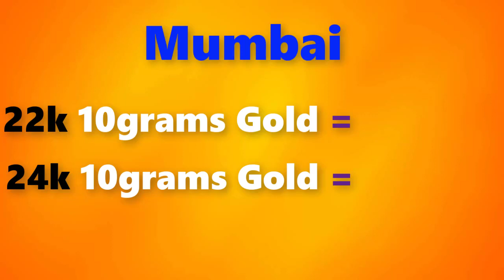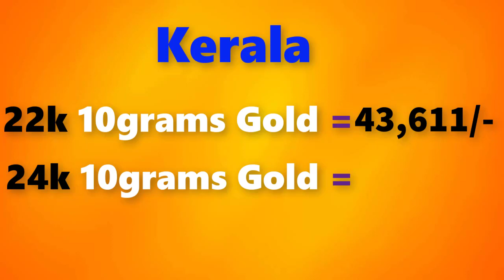Gold rate today-18/06/2020 Gold price today,Gold rate today in india (18/06/2020 gold rate)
Gold Rate Today,June 18th 2020,in Chennai, Mumbai, Delhi, Bangalore,Kolkata,Kerala Gold Rates

18/06/2020 Gold rate today  , Gold rate today in india,gold rate,gold  rate today all over india

Gold rate today 18/06/2020 gold rate today June 18th 2020 in Chennai, Bengalure, Mumbai, Delhi, Hyderabad, Kolkata,Kerala